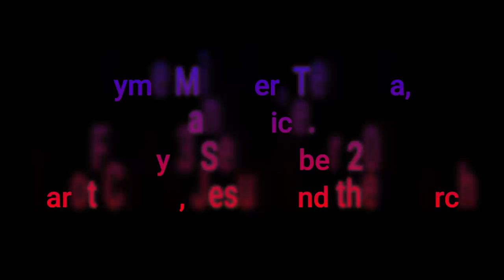Tarot Cards, Astrology, and Jesus with Pryme Minster and Teymara!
Today, I got the chance to sit down and talk about tarot cards and Jesus with two very spiritual people who love Jesus.  Our hope is when we move into this new world, people will understand that God is everywhere and not only where the Church, mere men, say He is.  God’s power is limitless.